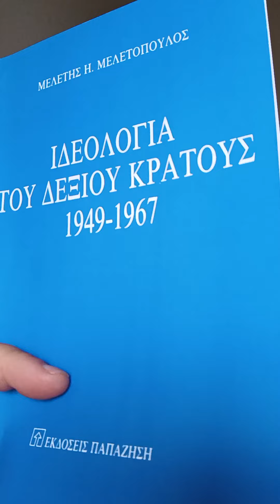Πρέπει να εκπαιδευτούμε,όπως τα σκυλιά,να ακολουθούμε τον αφέντη μας!!!!